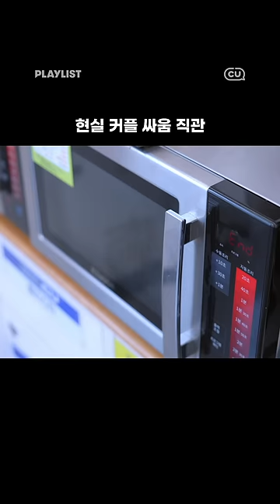보아라, 파~국이다~! | 편의점 베짱이(Convenience Store Baejjangie) EP11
날이 좋아서, 날이 좋지 않아서, 날이 적당해서
양양이 가고 싶었다…
한번만 보내주라…😥

It’s a good, er, bad, er, alright day to um...
So I wanted to go to the beach at Yangyang…
Please…? Just this once? 😥

💚편의점 베짱이 11화 댓글 EVENT💚
깻잎 논쟁에 이을 '빠지/양양 논쟁
[ 애인을 보낸다 VS 못보낸다 ] 여러분의 선택은?
댓글로 투표 해주세요✨

📌 이벤트 기간 : 10/9(월) ~ 10/11(수)
📌 당첨자 발표 : 10/23(월)
📌 이벤트 경품 : CU모바일 상품권 1만원권 (30명)

🎉 [댓글 이벤트 당첨자 발표] 🎉

안녕하세요 😊
이벤트에 참여해주신 모든 분들에게 감사드리며,
당첨자 발표하겠습니다!

💝 CU 모바일 상품권 1만원권 (30명) ▶

Ha Neul
용가리갈비뼈
어둠사냥꾼
slooping
민들레꽃별
맥시멈라이프
김덕현
Ivan Terrence
Sirkim B
곰퐝이+은둥이(근데 헌터퐝 을 더 좋아함)
도토리X재기
지은 김
만두만두
매일매일감사
안주현
Dita Karang
빼션삐쁠
월화수목금토토토
도토리참나무
금박스
doctorspring
털선
부가부덩키
루카모드리치
jayalen
용제
나도뚱뚜르
닝텡도
유령탄전차
우가사모

* 당첨된 분들은 10/30(월)까지 아래 URL로 경품 발송을 위한 정보 입력 부탁드립니다.
경품 발송 정보가 전달되지 않을 시, 당첨은 자동으로 취소됩니다.